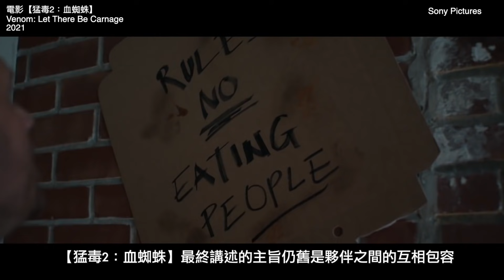【影評】【猛毒2：血蜘蛛】我的外星室友有中二病！|半瓶醋|Venom: Let There Be Carnage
【猛毒2：血蜘蛛】的影片節奏相當快，故事的發展也頗為快速，幾段戰鬥場面的效果獵奇且炫目，但有好幾段的故事銜接有些邏輯障礙，但整體而言並不影響敘事，電影的視覺風格明顯的是想要回歸早期山姆雷米版【蜘蛛人】帶有黑色魔幻的漫畫視覺風格，有好幾幕也的確做的很有山姆雷米作品的味道，這是一部講述夥伴關係的反超級英雄電影，依賴的是觀眾對於猛毒這個經典角色與湯姆哈迪的魅力，如果你欣賞湯姆哈迪、欣賞伍迪哈里遜，那你可以好好看看【猛毒2：血蜘蛛】

最後，這部電影有一段隱藏片尾，講述的訊息是個大事件，如果你喜歡看美漫改編電影的話，千萬不要錯過。

每週五晚上九點半的【半瓶醋夜未眠】
►【半瓶醋】臉書粉專
這邊其實是每天都在出沒的區域
►【半瓶醋】IG